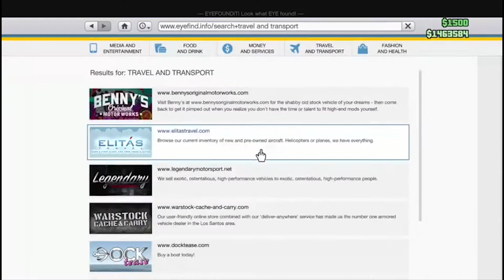GTA 5 CAR MEET - KINDA WENT BAD